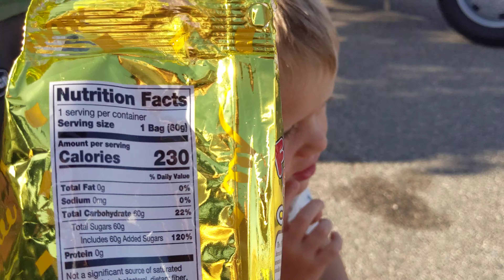2021-08-29 Thrivefest Fargo